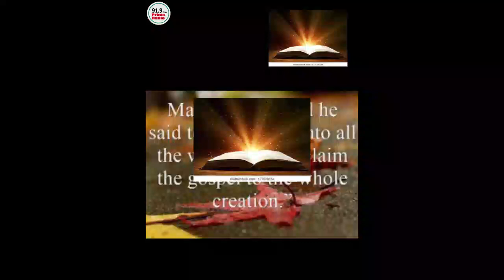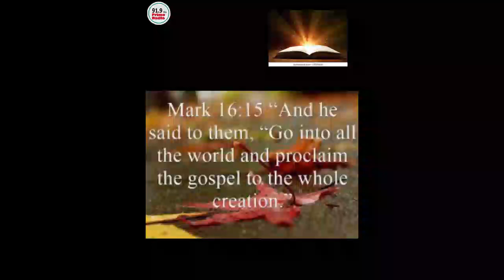PR Maka Efort Day5 13 July 2020 1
UCMNJPlxqogiZMZkP___qO5w